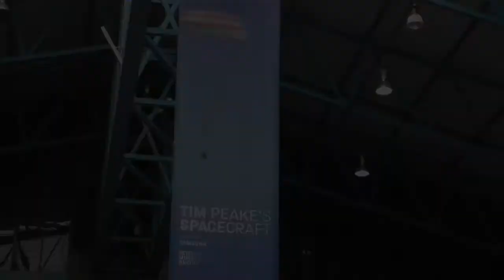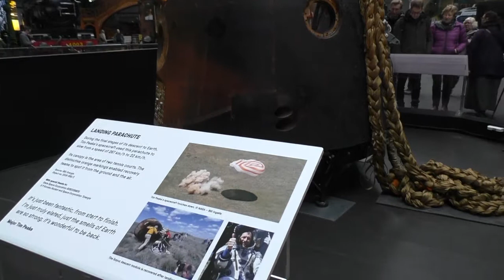Tim Peake Spacecraft at the National Railway Museum York 8th Feb 2018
A visit to the N.R.M in York where apart from the wonderful locomotives they also had Tim Peake's spacecraft on display in the great hall.It is difficult to imagine how three men managed to return to earth in something so small!!!
The music is Last Train To Mars by Dan Lebowitz.
Free from the Youtube music library.